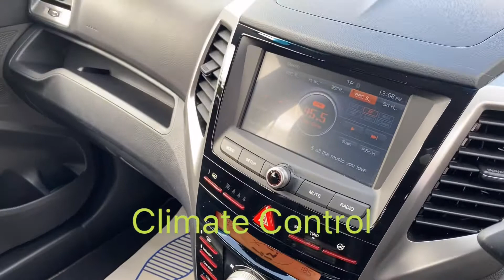SsangYong Tivoli 1.6 EX Petrol